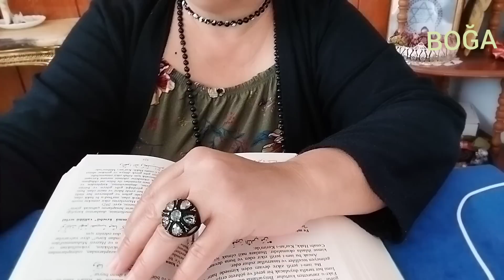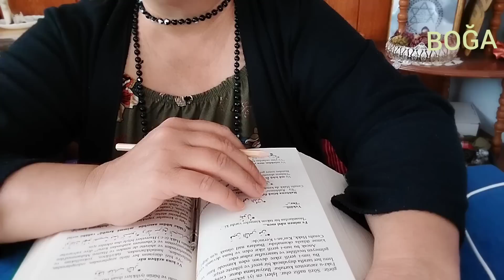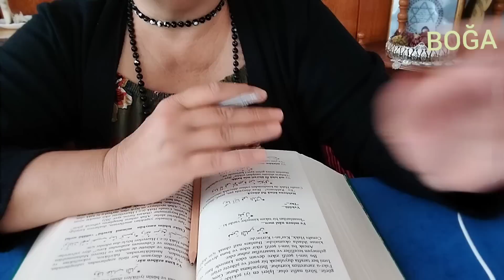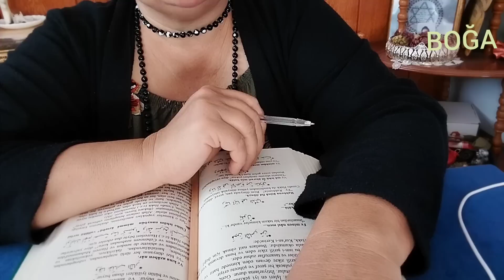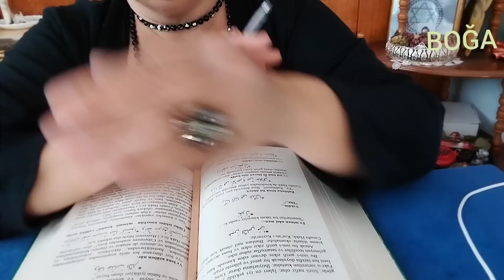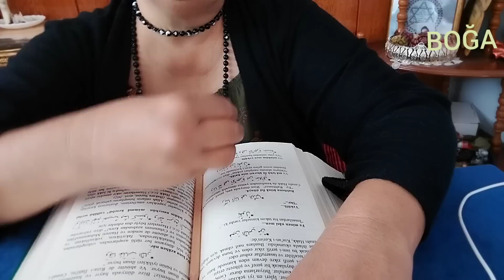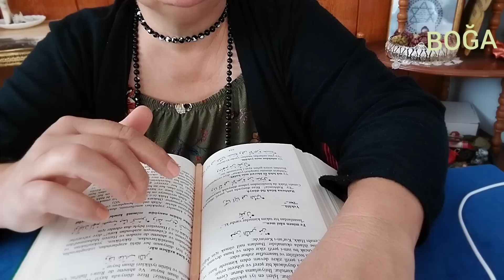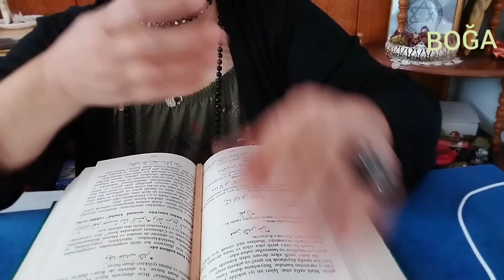Boğa Burcu ♑ HAFTALIK YILDIZNAME YORUMU ✡️ (24 Şubat /2 Mart )yıldızname kahvefalı #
Zikir : ya müteali (660)